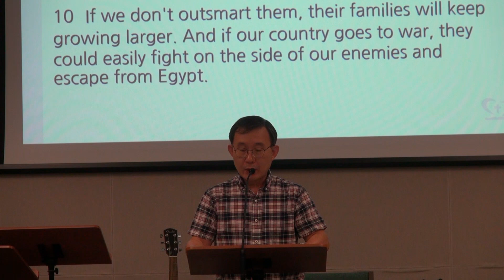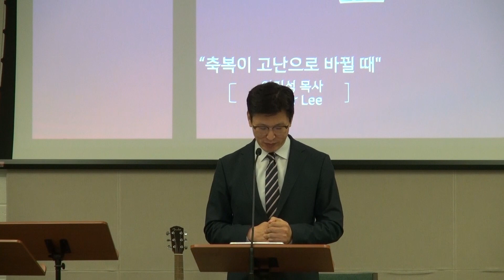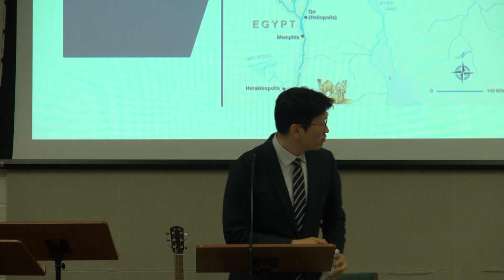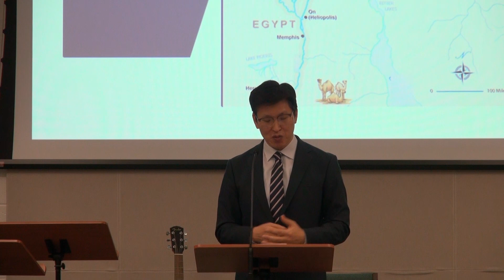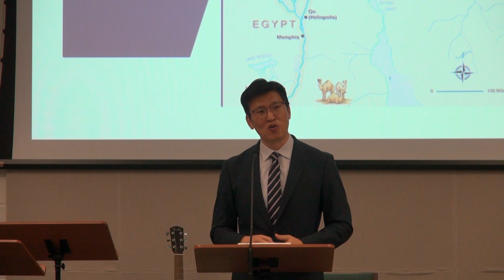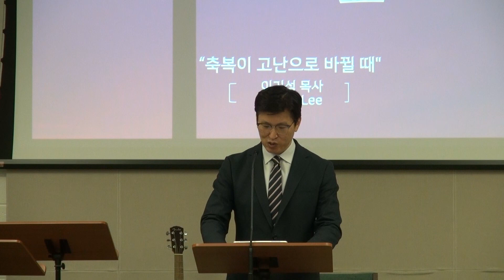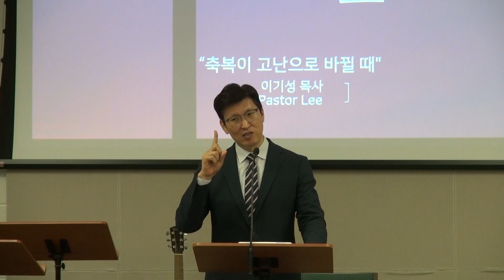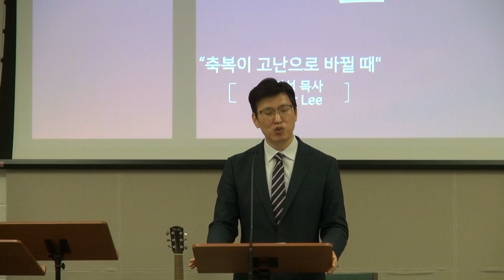2024년 8월 18일 주일예배 출1:8-22 "축복이 고난으로 바뀔 때"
루이지아나 배톤루지에 위치한 한인교회 입니다.
5775 Highland Rd, Baton Rouge, LA 70808